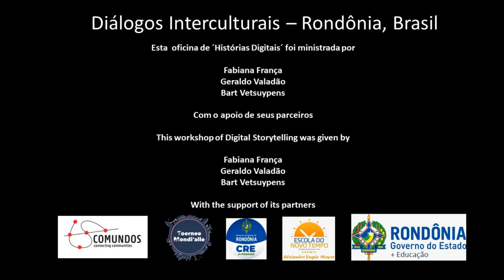Arborização Urbana - Rondônia Brazil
Descobri que há um pensamento errôneo de que árvores são incompatíveis com ambientes urbanos. Isso não é verdade pois com um planejamento prévio podemos viver harmonicamente com elas. Qual é um dos grandes benefícios de uma arborização urbana?